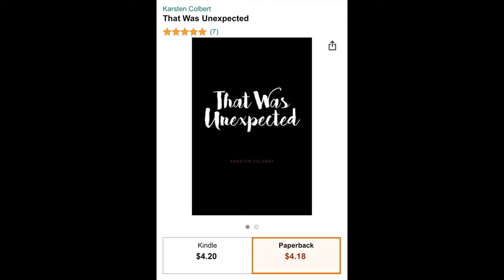Bullet train movie review￼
Come join us as Kharlie Brown review the movie bullet train

🤜Around the town Podcast
Available on

🤜That was Unexpected
A short collection of poems
by Karsten Colbert (Kharlie Brown)
Available on

👍🏾Here is the link to purchase the book off of Amazon :